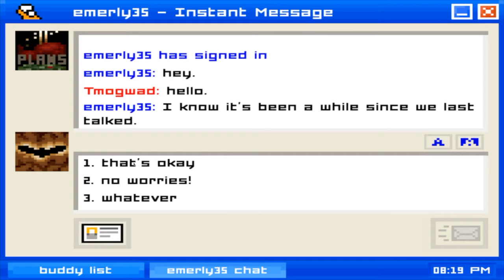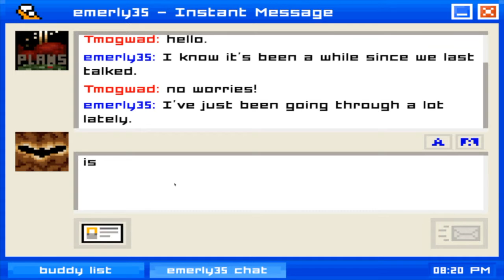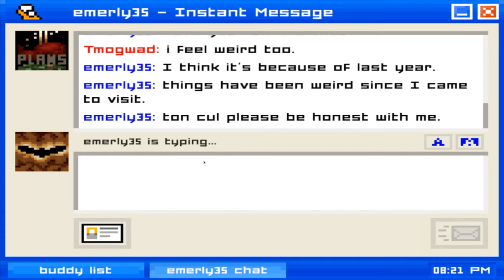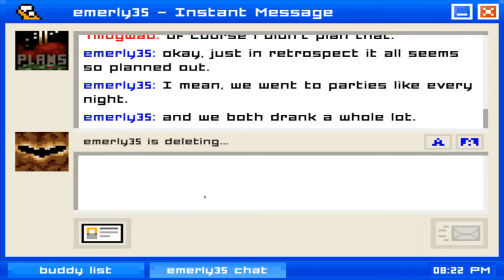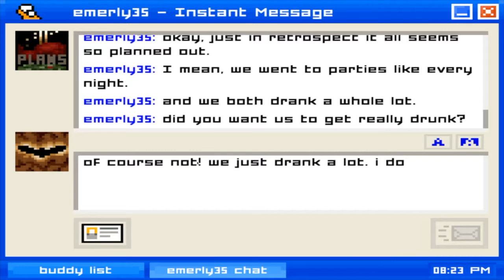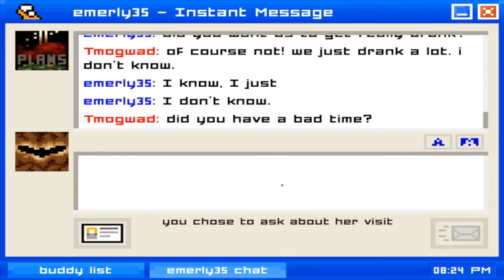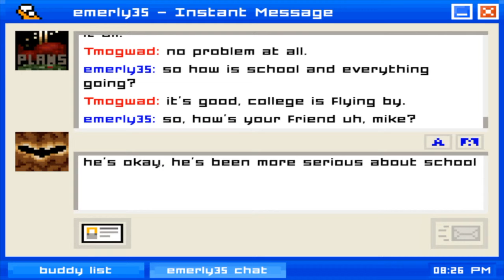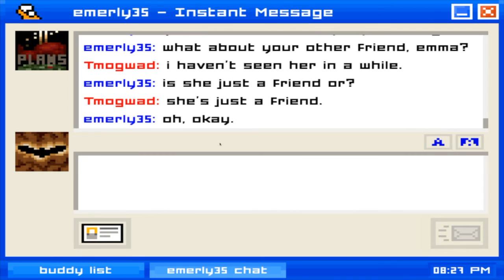Découverte - Emily is Away avec Tmogwad #4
Salut tout le monde! Aujourd'hui, on se lance dans ce petit jeu très sympa, on va le découvrir ensemble et essayer de ramener Emily avec nous ;)

Pour continuer l'aventure Team Zombie Gamer, vous pouvez nous retrouvez sur nos différentes pages: